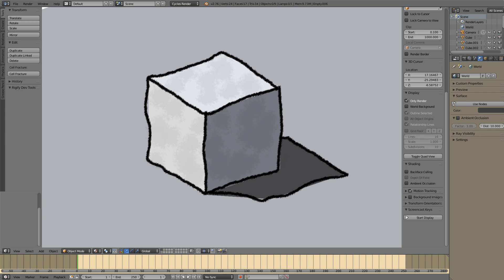CML: Introduction [1/12][Tutorial]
This is one part of a 12 part tutorial series about Color, Material and Light.
If you want to support me you might want to have a look at the BrokenVector Assetstore page: